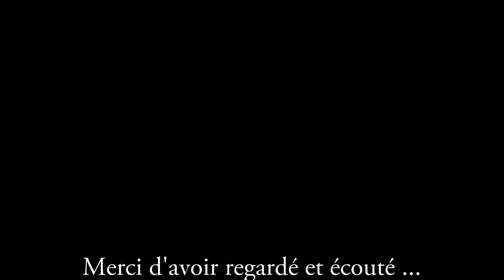Chansons et danses du Brésil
Interprétation à la harpe par Béatrice LE PROVOST de musiques du Brésil
- Canto antigo
- Nesta Rua
- Rosa Amarela